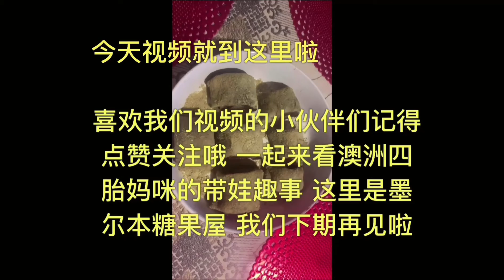超级淘气混血哥哥的成长日记 澳洲四胎宝妈